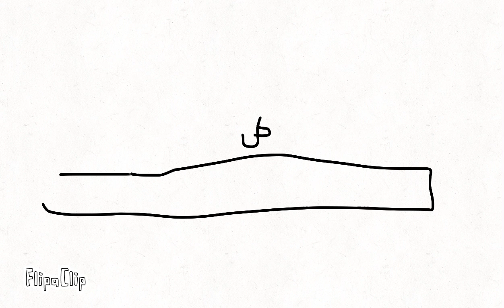Give me a drink, bartender!